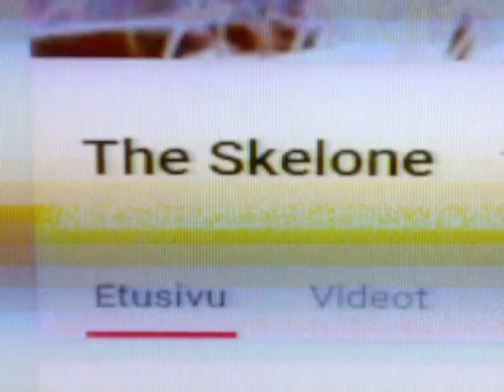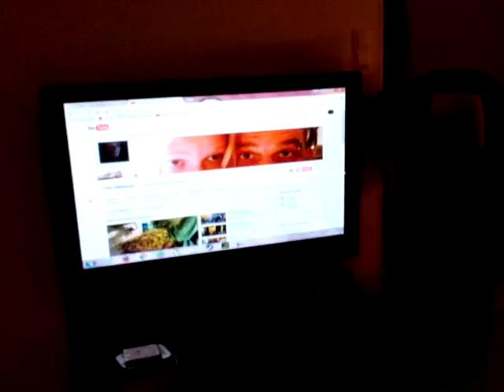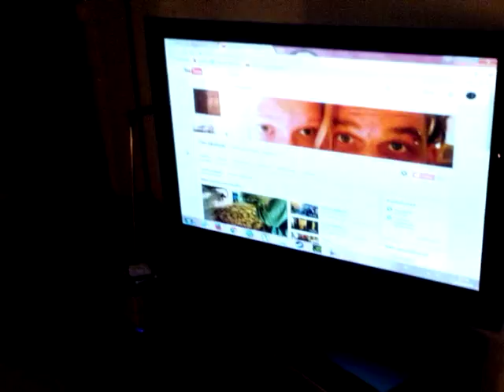Paluu tulevaisuuteen!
Jukka ja Tepa is back! Video on kuvattu kännykällä, joten laatu on sen mukaista. Kamera vielä hakusessa.
Videon lopussa kamera tilttasi joten jouduimme katkaisemaan aika randomissa kohdassa.
Toivottavasti edes joku saa tästä videosta edes jotain irti.